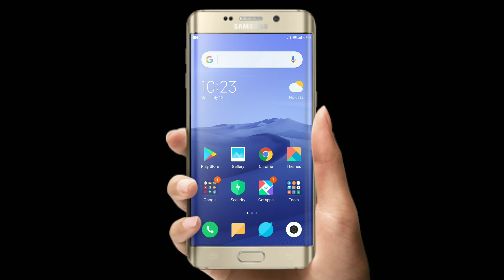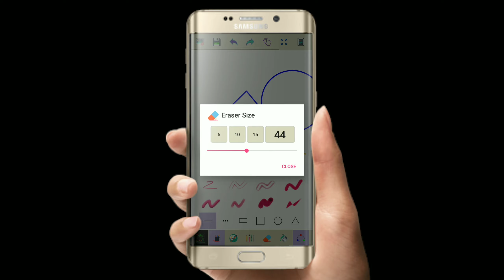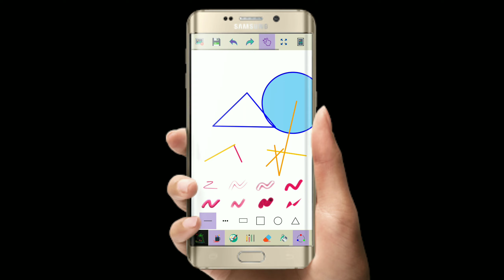Drawing App For Android 868 kb only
About Video.

aaj mai apko aik app ke bhare mai batane ja raha hu jis se aap drawing kar sakte hai android phone se woh bhi aik mb ki kam size mai

for Latest Tech video's